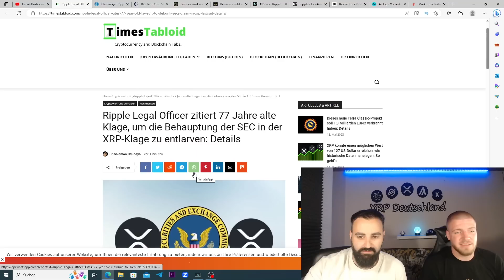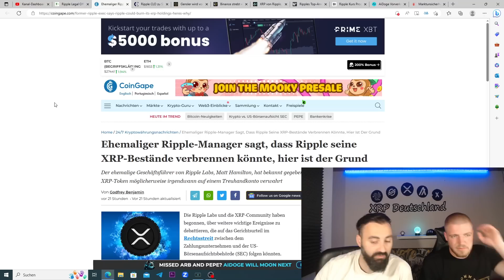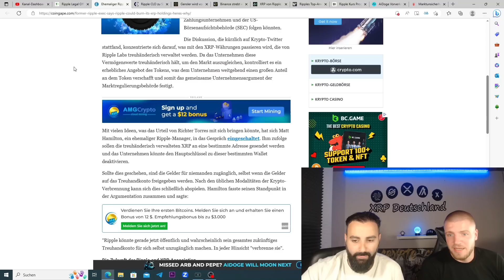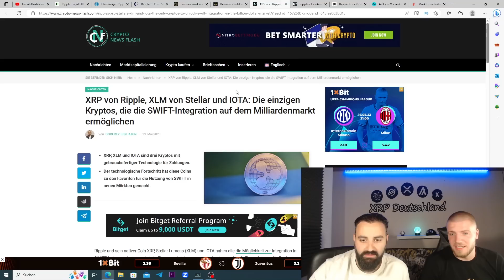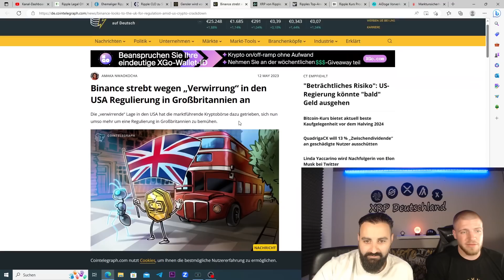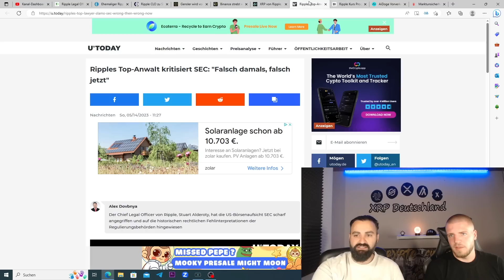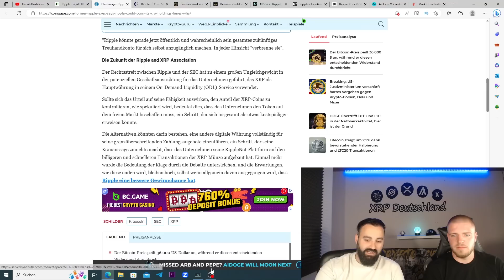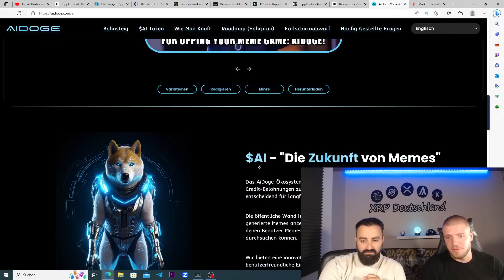🚀XRP Ripple News Aktuell:🚨 Verbrennt Ripple XRP's - Warum das Howey-Testergebnis veraltet ist🚀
In diesem Video geht es um die neuesten Entwicklungen bei Ripple und XRP. Insbesondere diskutieren wir, warum das Ergebnis des Howey-Tests für XRP nicht mehr aktuell ist und wie Ripple weiterhin versucht, seine Präsenz auf dem Markt auszubauen. Außerdem betrachten wir die Diskussionen rund um die Frage, ob Ripple XRPs verbrennt und was dies für Investoren bedeutet. Bleiben Sie dran, um auf dem Laufenden zu bleiben und die neuesten Entwicklungen in der Welt von Ripple und XRP zu erfahren

Bitvavo:
über unserem Link bekommst du 10€ und die ersten 1000€ ohne Handelsgebühren⬇️: